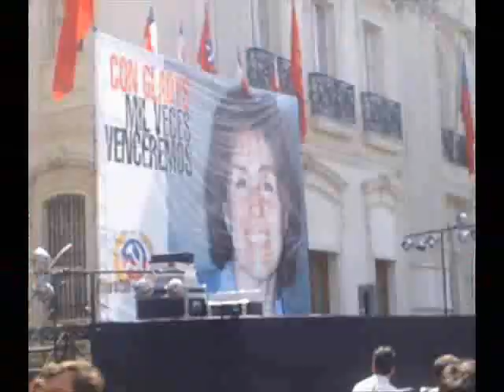Humanoides - Pinoshit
Pinoshit, video musical de la banda chilena Humanoides.

Humanoise Records, 2007.